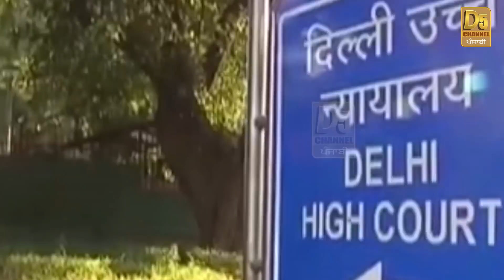Nirpreet Kaur | Victim of 1984 on Kamal Nath | ਅਕਾਲੀ ਦਲ ਦੀ ਬੇਵਕੂਫੀ ਨੇ ਕਮਲ ਨਾਥ ਨੂੰ ਬਣਾਇਆ ਮੁੱਖ ਮੰਤਰੀ ?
ਕਤਲੇਆਮ ਪੀੜਤਾਂ ਦੀ ਜੁਬਾਨ 'ਤੇ ਆਈ ਅਸਲ ਕਹਾਣੀ!